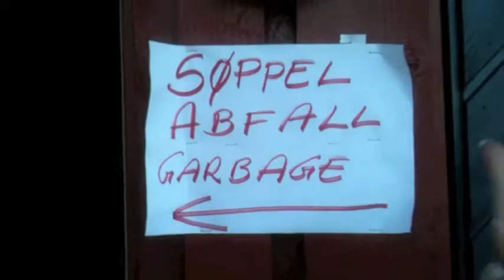The making of The Billig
The Billig var den mest banebrytende episoden i den famøse serien fra lamebike-gjengen. I denne korte, men konsise behind the scenes-snutten, får du dybdeintervjuer og et intimt møte med skaperne av The Billig.